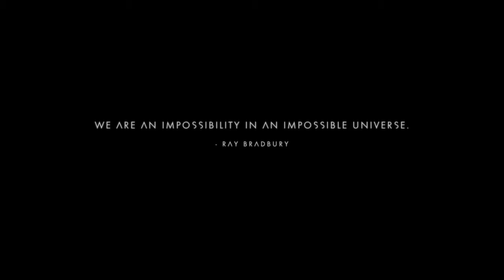No Man's Sky